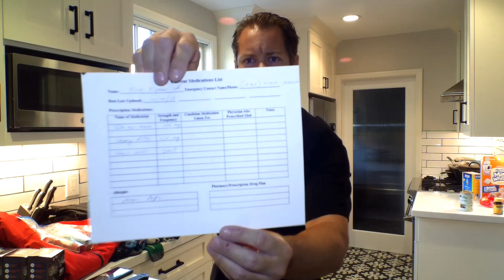Bug out bag / GO BAG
In this video we cover what is needed for and emergency "GO BAG or BUG OUT BAG".
Details on what is best and important in an emergency situation and quick exit with minimum essentials.
Many instances require quick attention and thinking. As a responsible person it is essential to prepare for an emergency by making a bag to exit.

In this video I have 5 days of clothing, a water purification kit, Gerber fire starter kit, Gerber knife (auto), leatherman shears (Firefighter special), flashlight (nebo), batteries (AA), SOLAR battery charger for cell phones, shoes, bathroom supplies (tooth brush/paste, soap, razor, deodorant), medication list. Don't forget your ID, for of credit, and some charging cables for your cell device.

LEATHERMAN Shears -
Check this out at Amazon.com
LEATHERMAN - Raptor Emergency Response Shears with Strap Cutter and Glass Breaker, Black-Orange with MOLLE Compatible Holster (FFP)

Water purification straw -
LifeStraw Personal Water Filter - 3 Pack

Flashlight -
Nebo CRYKET LED Flashlight 6437